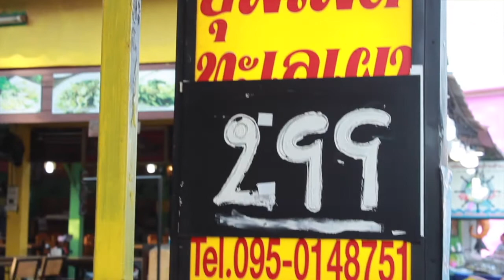** ร้านเจ๊ตุ้ม บุปเฟต์ ทะเลเผา @เกาะล้าน หัวละ 299 ฿ คุ้มไหม? ** Willvy Review EP.5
** Willvy Review EP.5 **
** ร้านเจ๊ตุ้ม บุปเฟต์ ทะเลเผา @เกาะล้าน ราคา 299 บาท ไม่รวมน้ำ ไม่จำกัดเวลา คุ้มไหม ไปดูกันจ้า **

** ช่วงใหม่ช่วงนี้ จะมารีวิว ของกิน ของใช้ ของที่ชอบ ของวี่เองนะค้า **